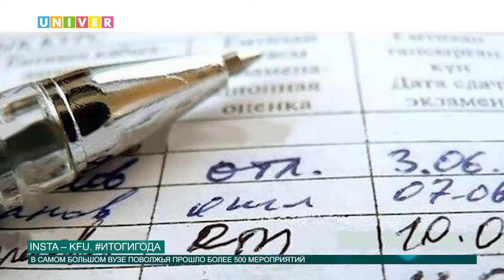INSTA – KFU.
Студенты КФУ уже готовятся к предстоящей сессии и в перерывах наряжают елки. Мы собрали для вас подборку самых интересных фотографий Instagram